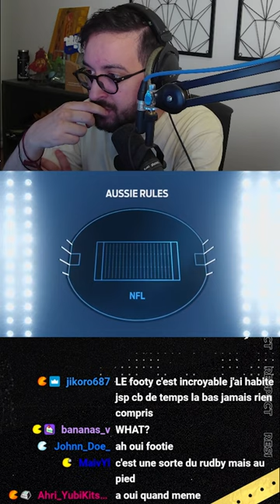C'est quoi ce sport INCROYABLE ??